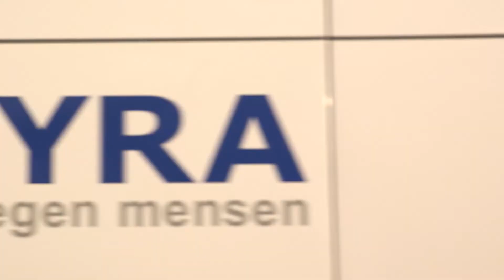Overvallers op supermarkt Plus vluchten op de fiets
Een gewapende overval op een Plus-supermarkt in Rotterdam-Zuidwijk. Twee mannen bedreigen de medewerkers met een mes en een vuurwapen. Het geld dat ze buitmaken, moet het personeel in een schoudertas stoppen die de overvallers bij zich hebben.